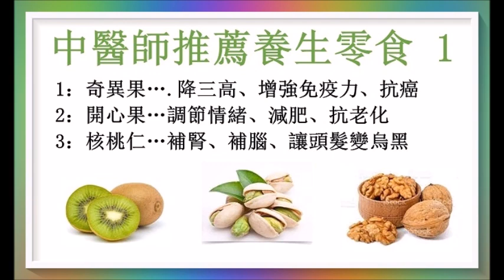中醫師推薦養生零食 ！1/2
這些健康零食不但美味，還具養生功效，其中不少也適合糖尿病患者食用。廣告收益除稅外全作行善公益之用！以上健康訊息僅供參考！